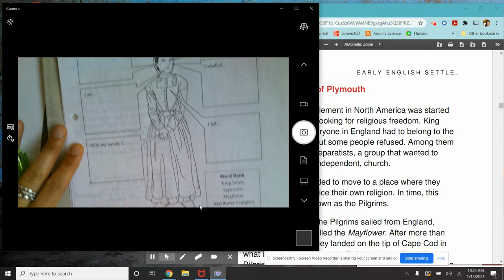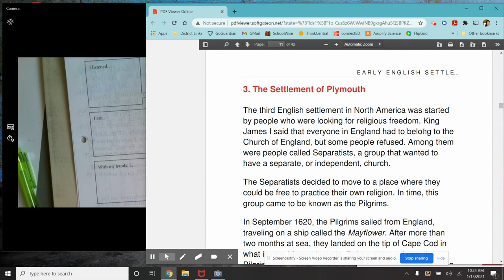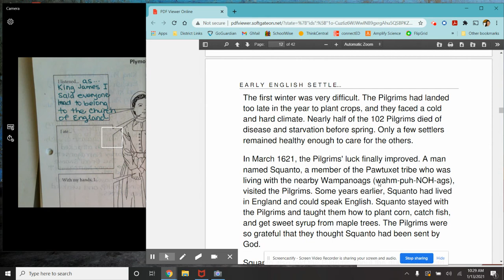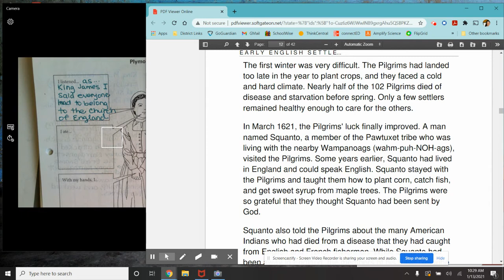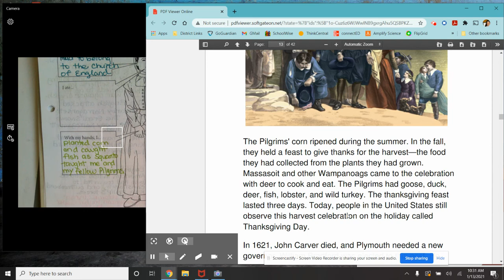Ch. 6 Lesson 3 (part 2)